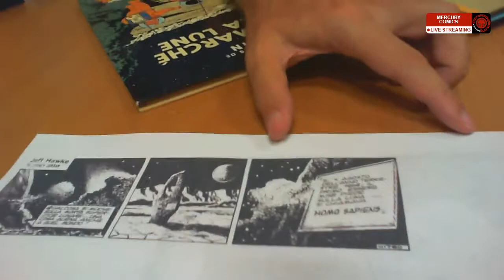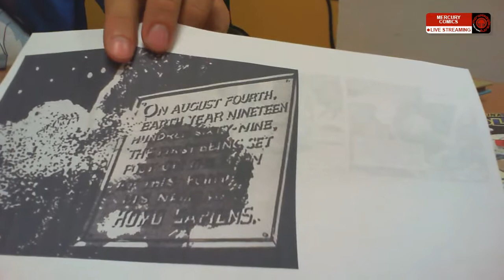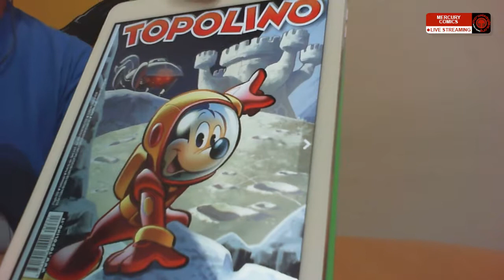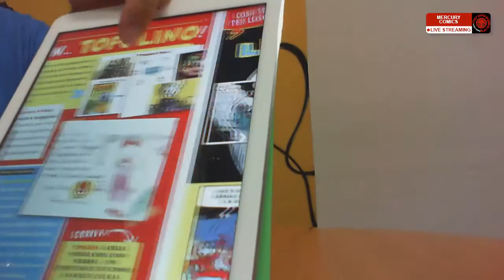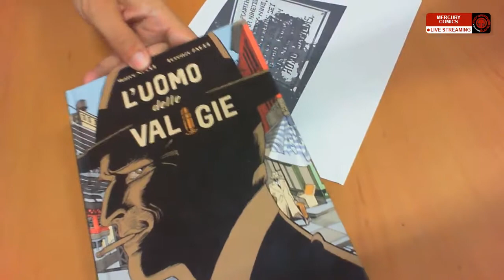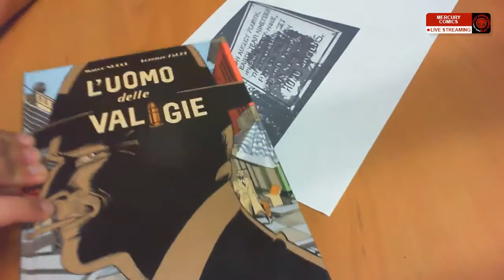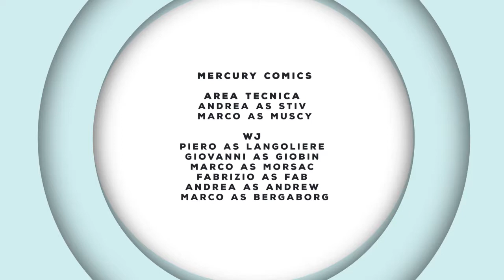Mercury Comics puntata del 23 07 2019 Tin Tin e Topolino